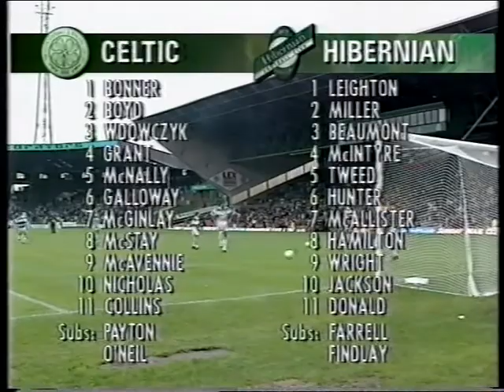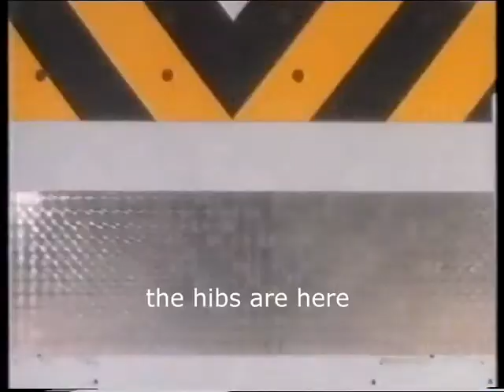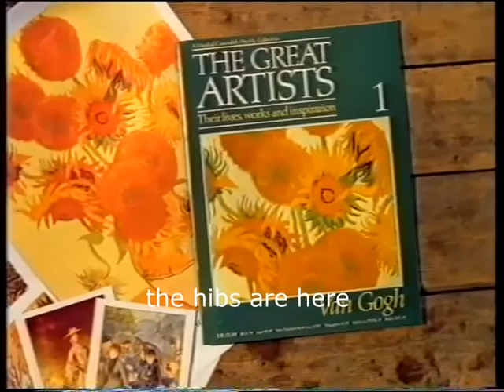Celtic 1 Hibs 1 - September 1993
Steven tweed and Tommy McIntyre combined for the Hibs goal.